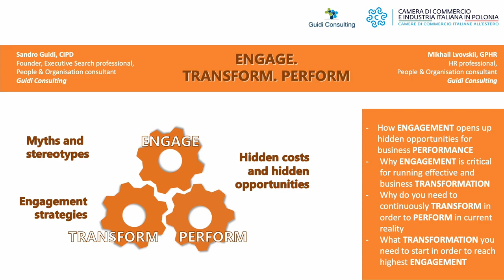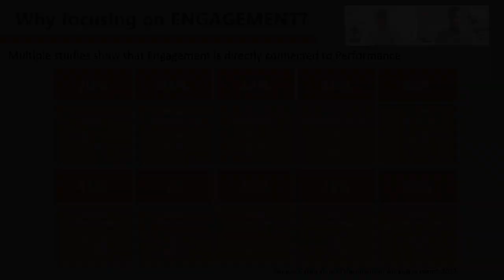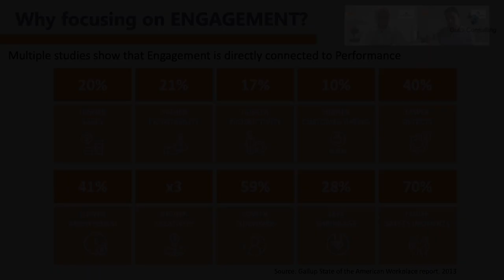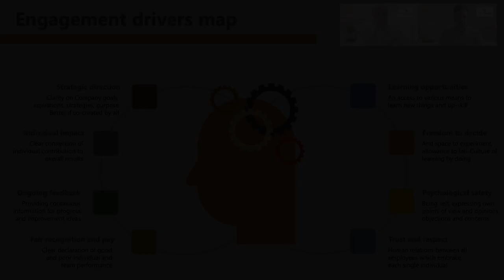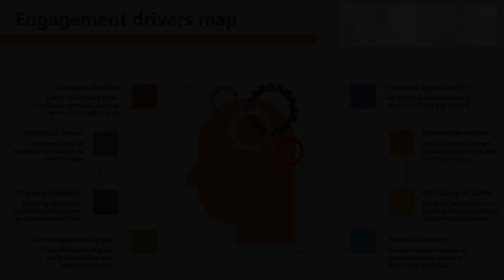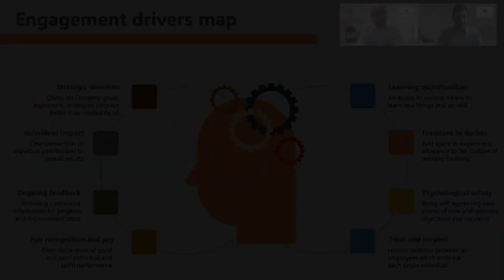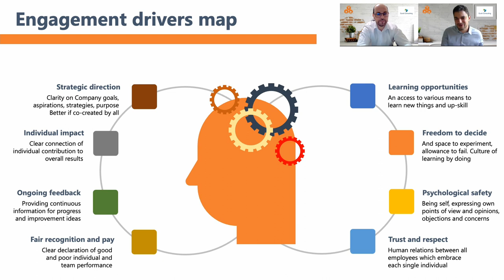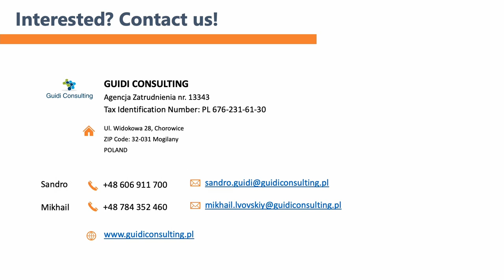Engage.Transform.Perform | Guidi Consulting for ACCADEMIA CCIIP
Engagement is nowadays a very important issue for companies that want to develop a harmonious working environment, where people feel they belong to an organization capable of motivating, promoting and rewarding them.

The goal of the interview organized by Guidi Consulting, a member of CCIIP, is to help to better understand the dynamics and advantages of implementing strategies aimed at involving and motivating their employees.

Through real examples, strategies and benefits are analyzed for companies that are increasingly seeking management models focused on human capital and that are adapted to a world in constant evolution that is well described by the Vuca model.

Speakers:
Sandro Guidi - Founder & Executive Search Professional at Guidi Consulting
Mikhail Lvovskii - HR Professional at Guidi Consulting